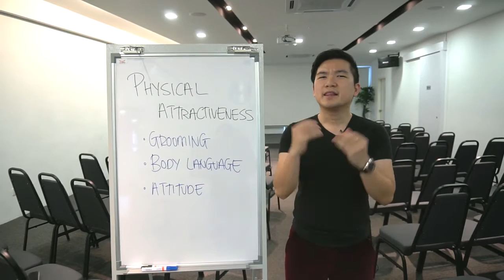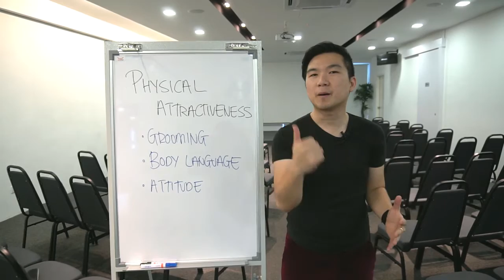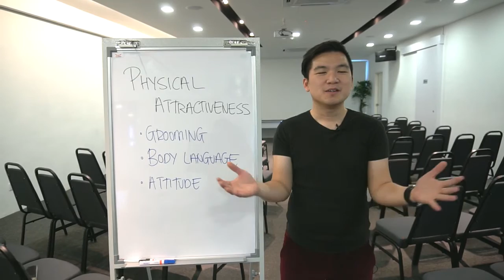[Webinar Series] Physical Attractiveness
[People like people who are physically attractive and good looking]

Physical Attractiveness

Research has shown that we automatically assign to good-looking individuals such favorable traits as talent, kindness, honesty, and intelligence.

By the end of this video, you will discover 3 key points so that you can positively influence and impact your audience and customers by physical attractiveness.

Have fun and cheers to your way to success!

Facebook: Wesley Chan- Vision Alliance